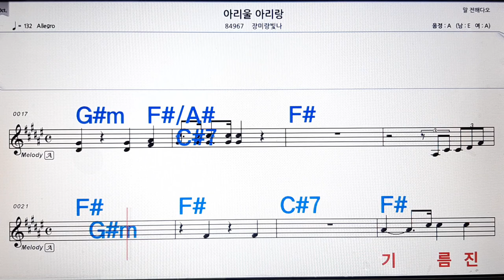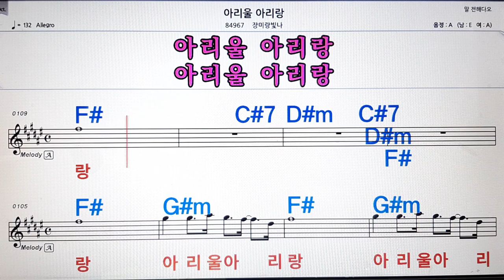아리울 아리랑/장미랑 빛나💋노래방, 악보,반주, 가라오케 ,코드, 가사 .💖Karaoke, Sheet music ,Chord, Lyrics ,MR